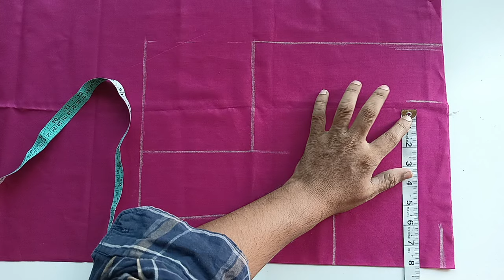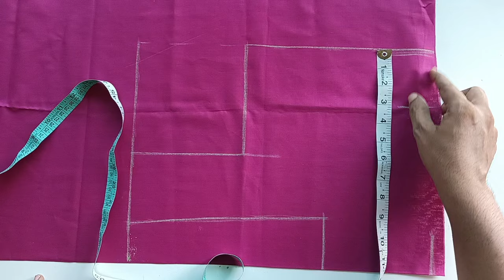బ్లౌజ్ కటింగ్ నేర్చుకునే వారికోసం Perfect blouse cutting simple and easy method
blouse back neck round కటింగ్
top 10 secret tips blouse cutting
Perfect blouse cutting simple and easy method | Blouse Cutting for బేగిన్నెర్స్
** Master Blouse Cutting: Essential Tips for Perfect Fit Every Time!**

Welcome to: pashatailors!

In this video, we'll be sharing professional blouse cutting tips that will help you achieve the perfect fit every time. Whether you're a beginner or an experienced tailor, these techniques are designed to elevate your sewing skills and ensure your blouses look flawless.

- The basics of blouse cutting
- How to take accurate body measurements
- Tips for cutting different blouse styles
- Common mistakes to avoid
- Insider secrets from expert tailors